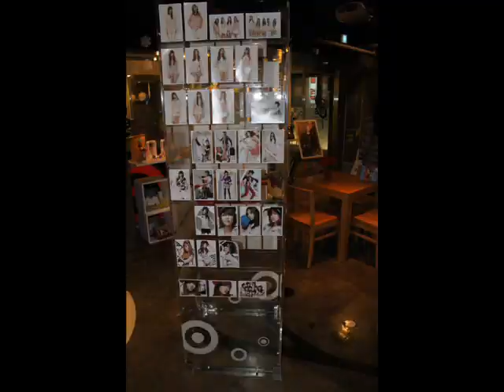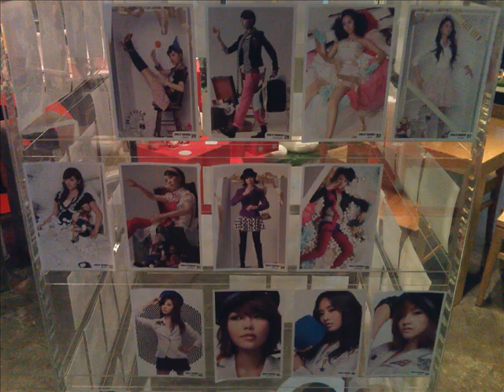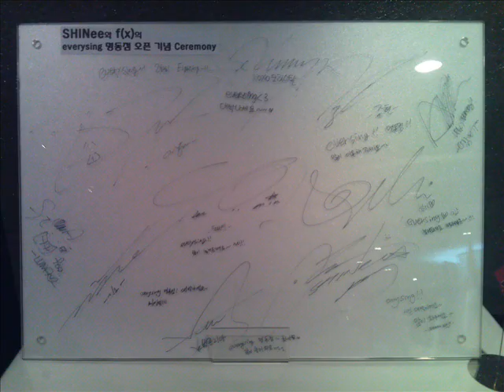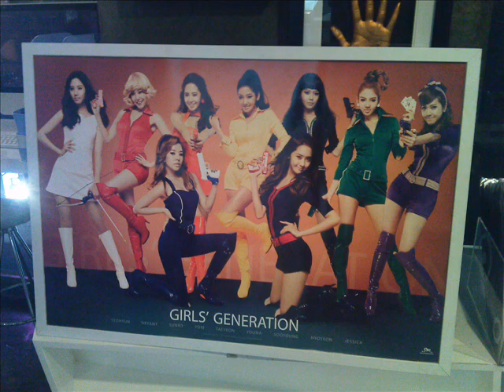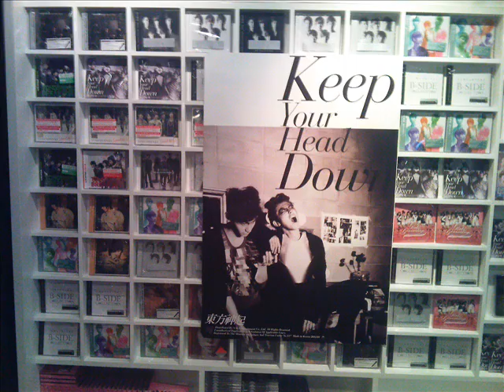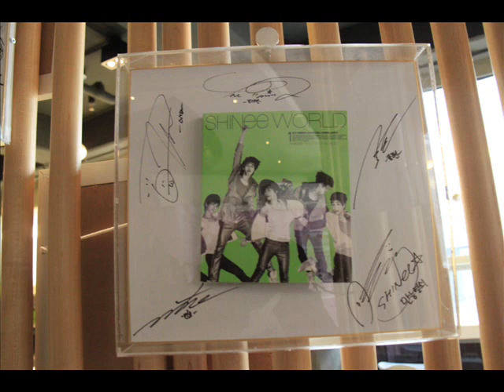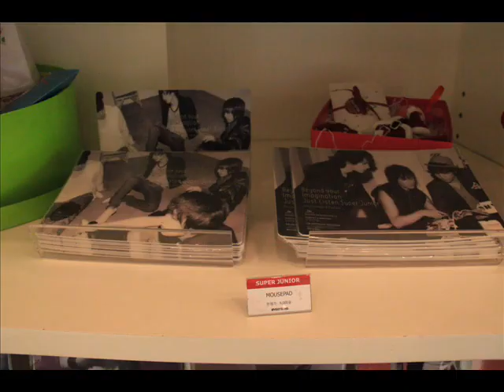Everysing in Myeongdong and Apgujeong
Pictures of Everysing in Myeongdong and Apgujeong

Taken on a period of 9th - 15th Jan '11

Wish this was my house ~_~